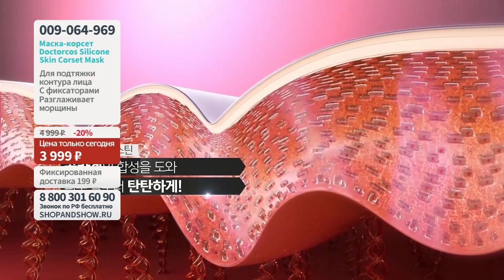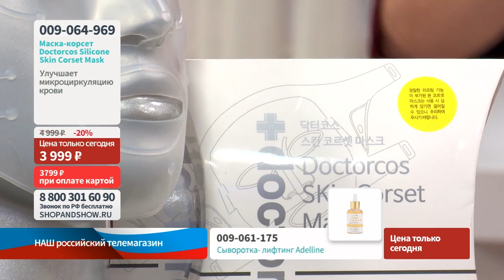Маска-корсет Doctorcos для подтяжки контура лица Silicone Skin Corset Mask. Shop & Show (Красота)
[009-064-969] Маска-корсет Doctorcos для подтяжки контура лица Silicone Skin Corset Mask (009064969)

Давайте дружить ;)